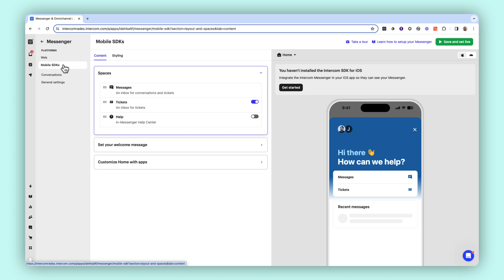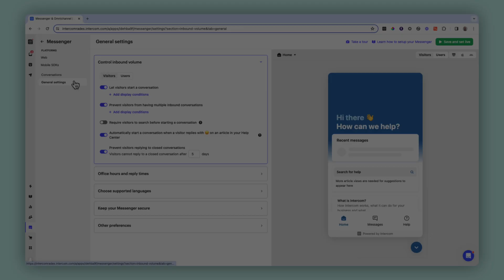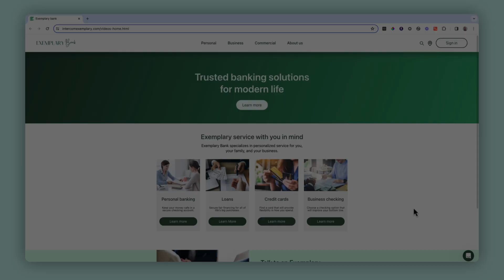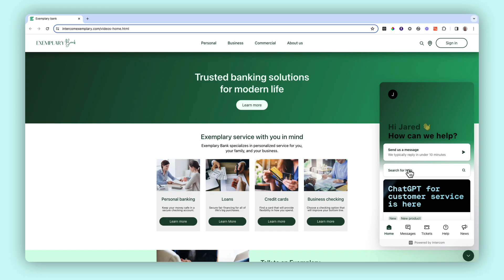Personalize your support with the Intercom messenger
Discover how to personalize Intercom's messenger for tailored customer interactions.

Learn how to:
- Tailor your experience across desktop and mobile
- Personalize the messenger with spaces and apps
- Add logos, colors and more to match your brand